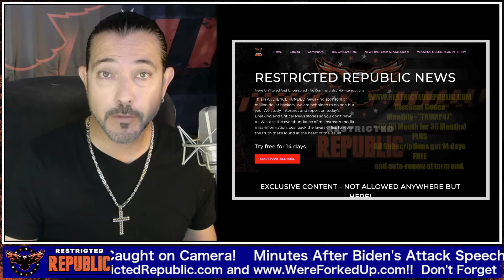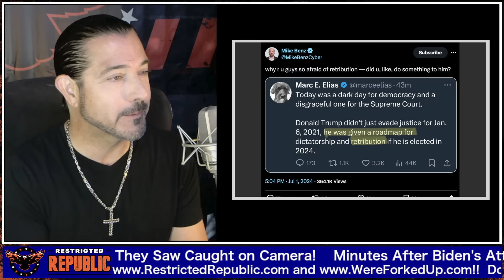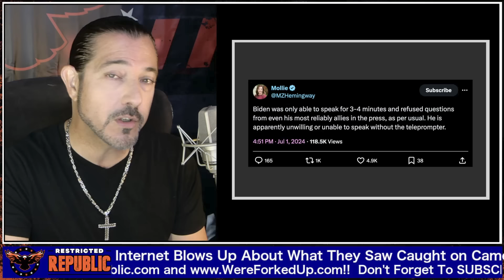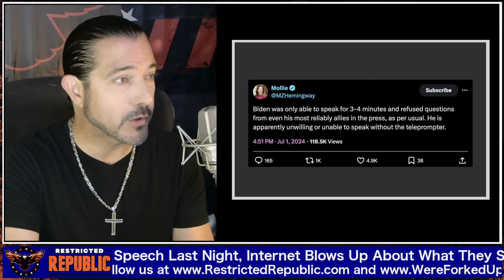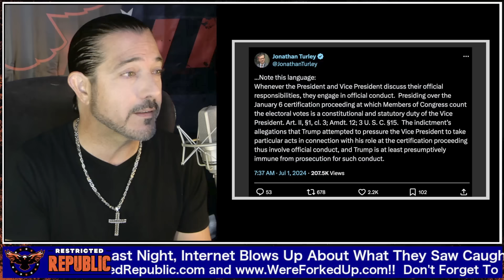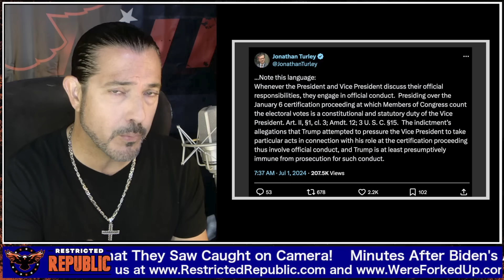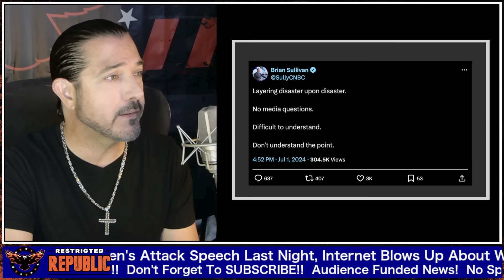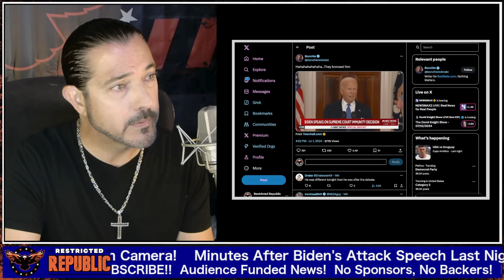Minutes After Biden's Attack Speech Last Night, Internet Blows Up About What Was Caught on Camera!